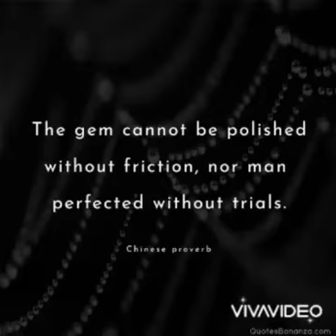Documentary video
This video is for grade purposes